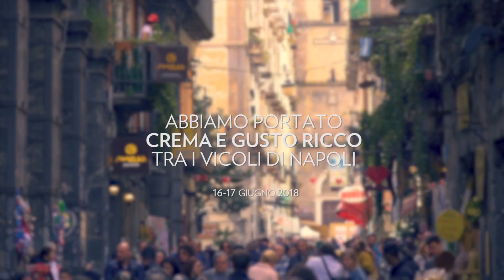Lavazza - Crema&Gusto Panari Napoli